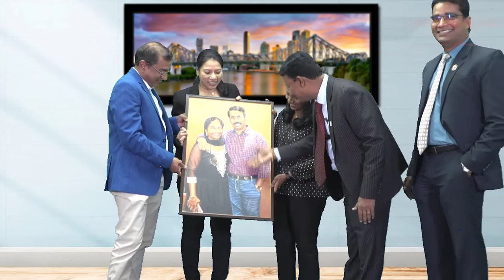BCICAI | MENTOR OF THE MONTH | JANUARY 2021 | CA SRIDHAR SEETHAPATHY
The sixth edition of the Mentor of the Month Show hosted by BCICAI Virtual Studio Team features CA Sridhar Seethapathy, the multi-faceted personality Chartered Accountant who is a man of many talents, who is famous for his humility, warm smile and friendly demeanour. He is role model for all youngsters on how to manage your time, always keep learning things and live life to the fullest. We hope you will enjoy this edition.